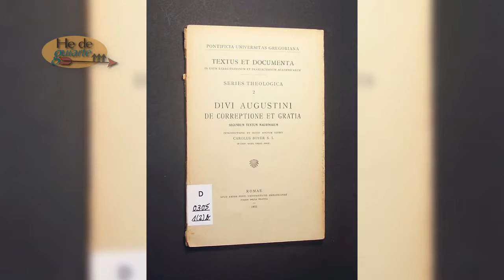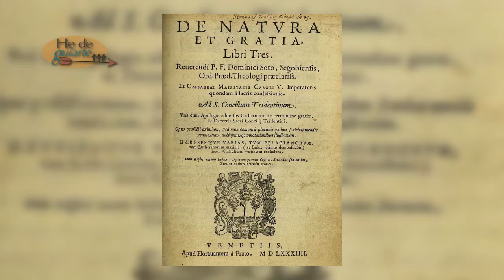He de Guiarte 84 - San Agustín y su relación con los monjes de Adrumeto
Conozcamos más sobre nuestro Padre San Agustín.